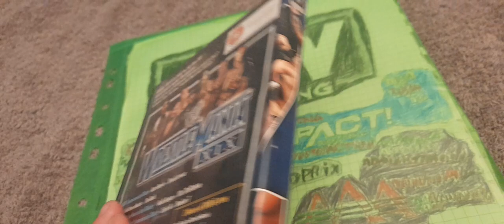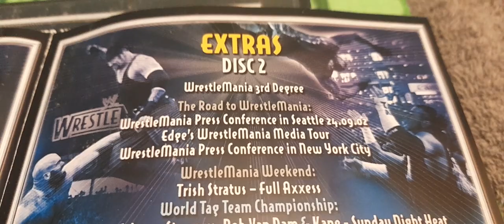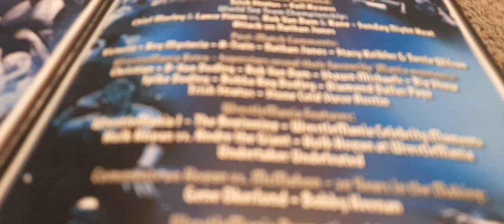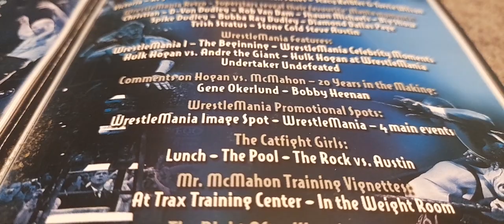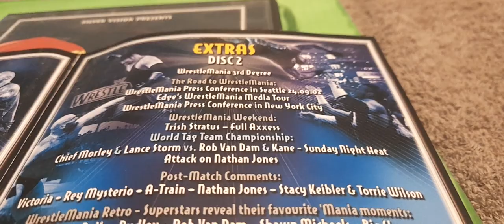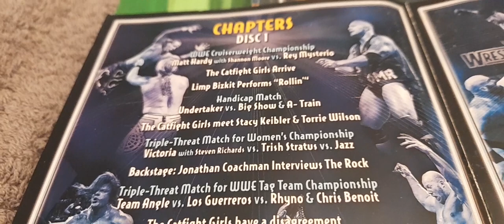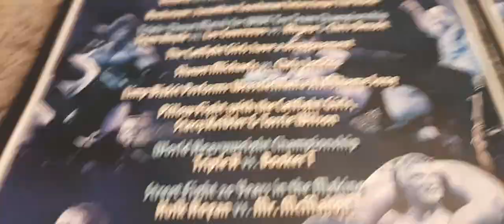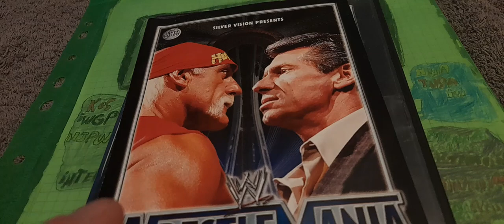ma review sur une pochette de 2 DVD 💿 de catch sur WWE wrestlemania 19 en 2003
je vais vous citer les meilleurs matchs et match moyen de ce PPV)pay-per-vieuw de wrestlemania de la WWE
chief morley et lance storm vs rob van dam RVD et kane vs the dudley boys)baubba rey dudley et d-von dudley 3
matt hardy vs rey mysterio 3,40
the undertaker vs the big show et a-train 3,40
trish stratus vs victoria vs jazz 3
the world'sgreatest tag team in the world)the team angle)shelton benjamin et charlie hasse vs chris benoît et rhyno vs the los guerreros)eddie guerrero et chavo guerrero 3,40
shawn michaels vs chris jericho 4,80
triple h vs booker t 3,40
hulk hogan vs Mr.vince McMahon 3
the rock vs stone cold steve austin 4,50
brock lesnar vs kurt angle 4,80
les matchs,les bonus et l'ensemble je lui mets un 4
voilà j'ai terminé avec cette review j'espère que vous avez bien plu en tout cas si elle vous plaît vous savez ce qu'il vous reste à faire like la vidéo commentez partagez abonnez-vous à ma chaîne cliquez sur la petite cloche pour avoir plus de notification des prochaines vidéos et moi je vous laisse allez bon visionnage